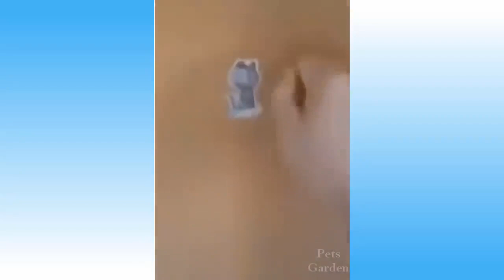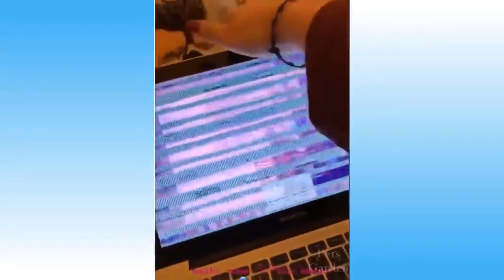Funny Animal Video to you relax and have fun!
Enjoy the funniest animal videos on youtube!